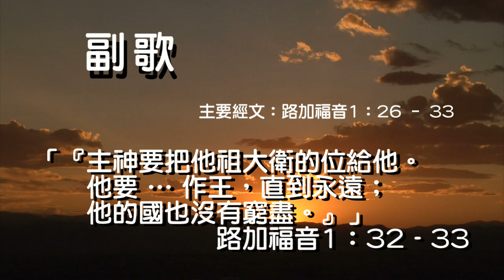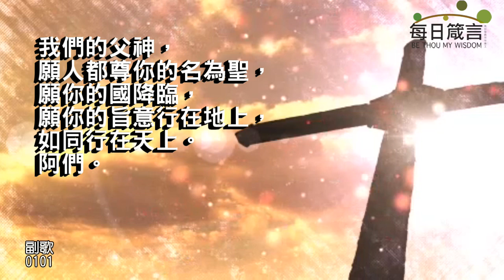每日箴言_240101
副歌（路加福音1：26–33）